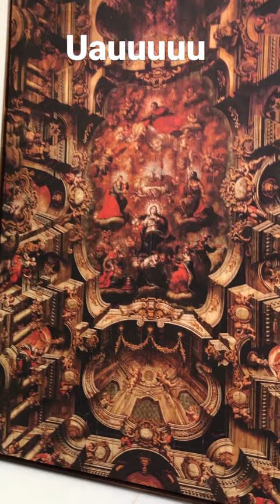Reprodução FineArt do teto da basílica de Nossa Senhora da Conceição da praia.